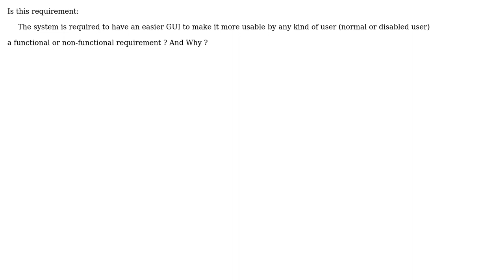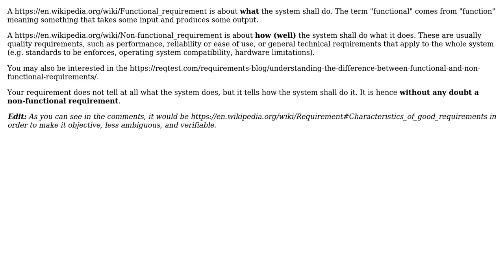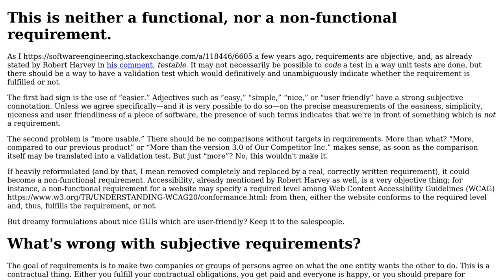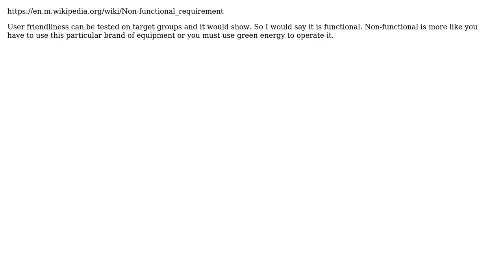Software Engineering: Is this a functional or non-functional requirement? (4 Solutions!!)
Software Engineering: Is this a functional or non-functional requirement?

With thanks & praise to God, and with thanks to the many people who have made this project possible! | Content (except music & images) licensed under CC BY-SA | Music | Images & others | With thanks to user Martin Maat user Christophe user Bart van Ingen Schenau user Arseni Mourzenko user AAA and the Stack Exchange Network Trademarks are property of their respective owners. You are responsible for your own actions.